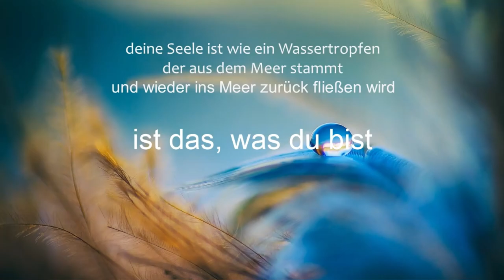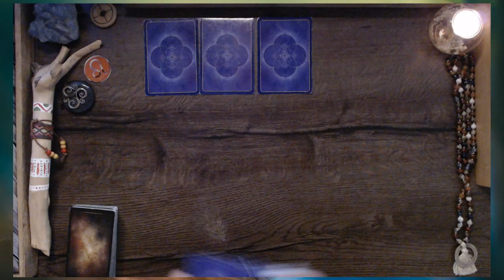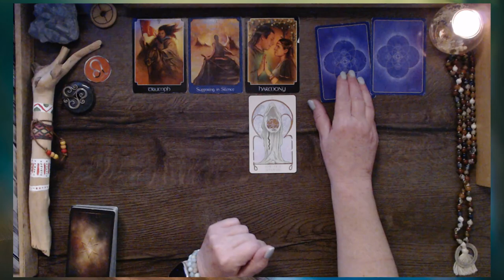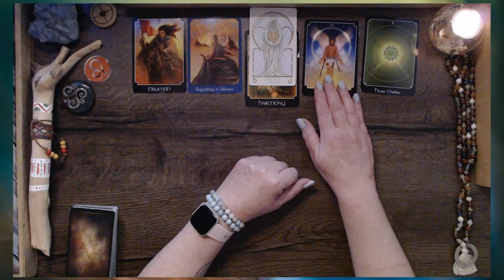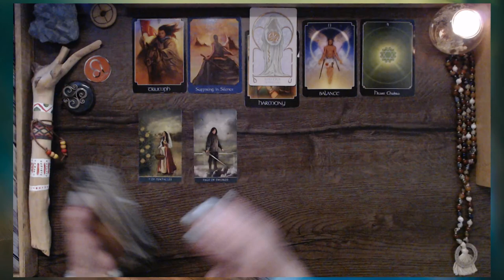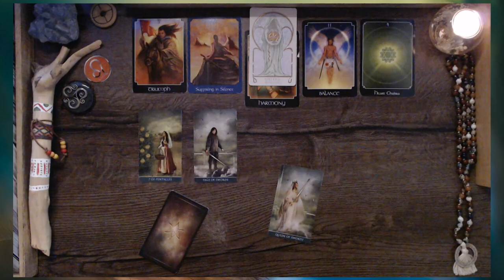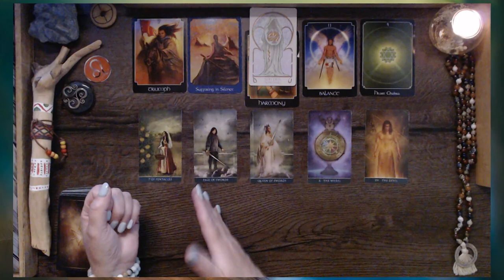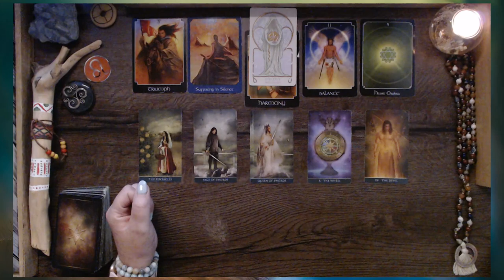Dein Herz entscheidet sich für die Liebe | Löwe ♌︎ Juli | Tarot | Orakel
VIDEOBESCHREIBUNG - - - „Welche Energien stehen dir zur Verfügung? Was öffnet diese erste Monatshälfte für dich.

Wenn du DANKE sagen möchtest, freue ich mich über deine Spende
- Mermaid Tarot von Leeza Robertson
- Mystic Palette Tarot von Ciro Marchetti
- Healing Waters Orakel von Rebecca Campbell